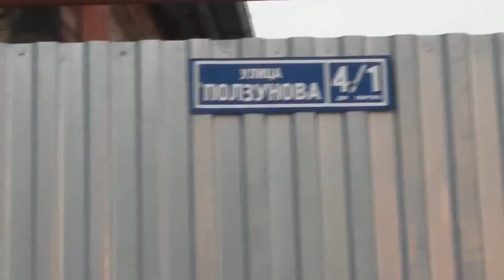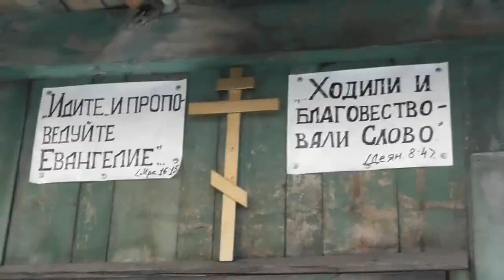Будем ли экономны с пресной водой – главнейшим элементом на земном шаре? 02.02. 2018